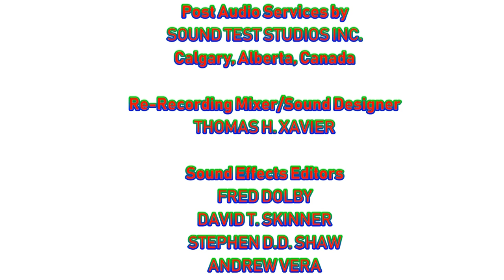[#1800] Level-5 Logo Bloopers | Episode 5 | Even More Level Insanity [Request]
BLOOPERS INCLUDED:
- Capcom (32-bit/PSX)
- Anytime Fitness
- The Lego Movie 2: The Second Part (2019)
- Calgary Flames
- Pizza-Flavoured Pudding (DISGUSTING AND GROSS!! YUCK!!)
- CBS Eye In Color Ident (Mid-1960's)
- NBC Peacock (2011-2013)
- Kodak (2008)
- United Artists (1987)
- Red NYET
- Lucifer and Lucretia McEvil
- Army of Level-5 Logos
- Abstract WB (1963)
- PBS Kids Dash Ident (September 6, 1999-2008)